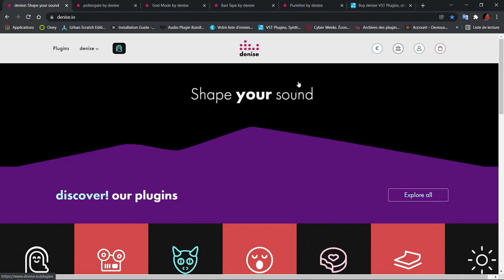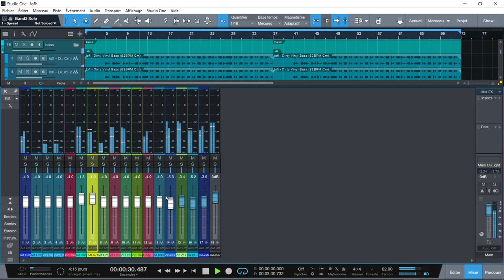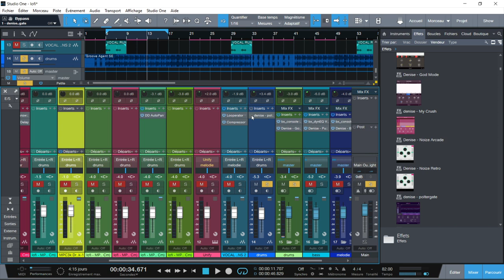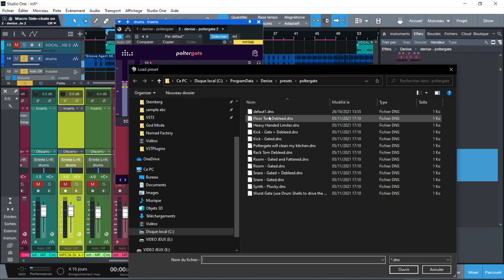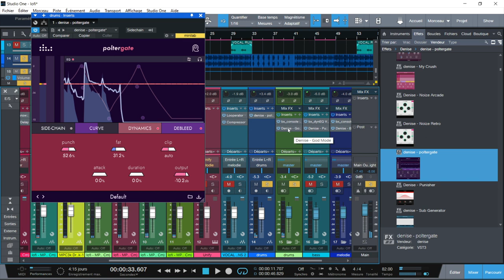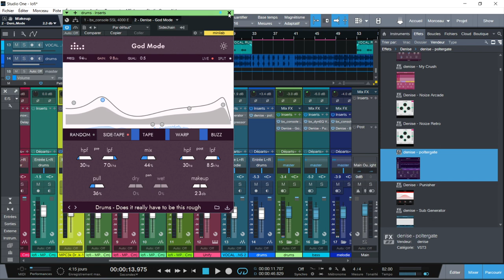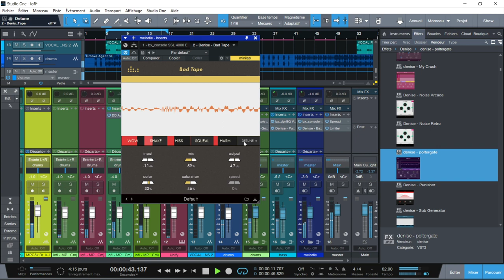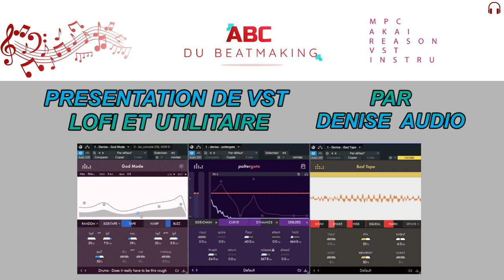PRESENTATION DE VST LOFI ET UTILITAIRES PAR DENISE AUDIO